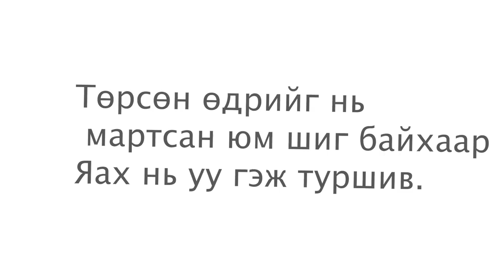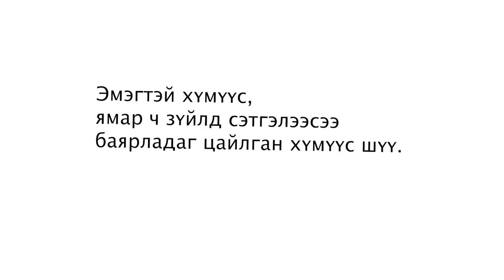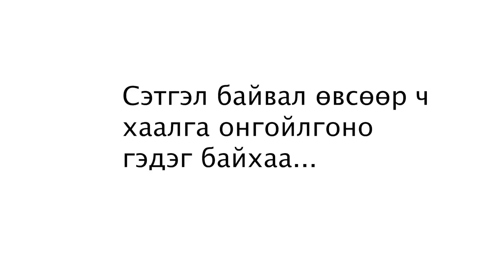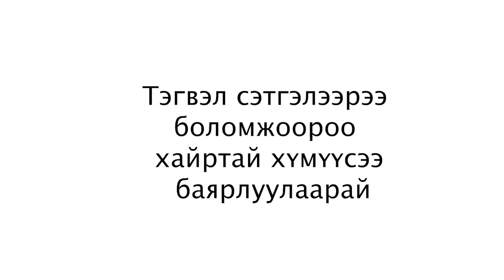Дөлгөөн амархан гомдож, баярласан өдөр